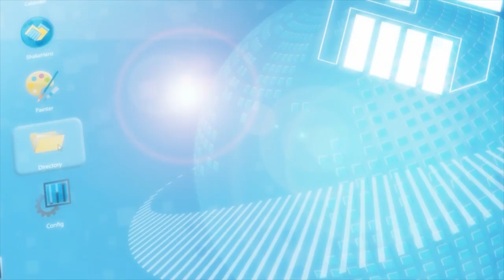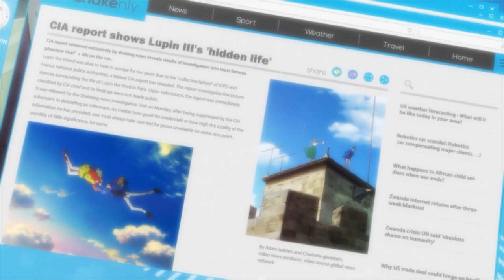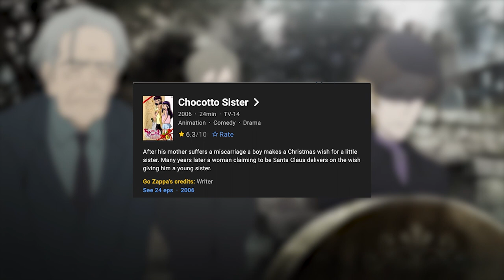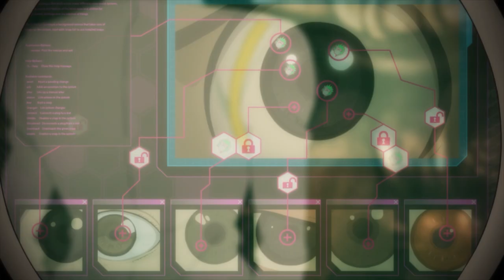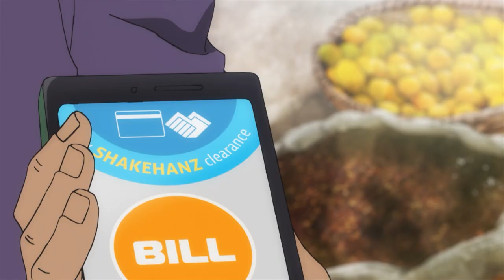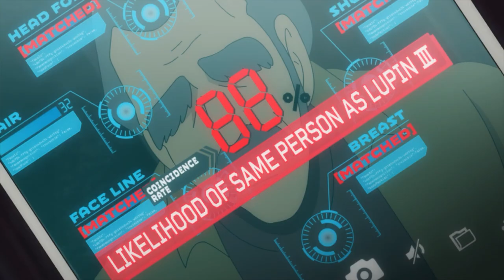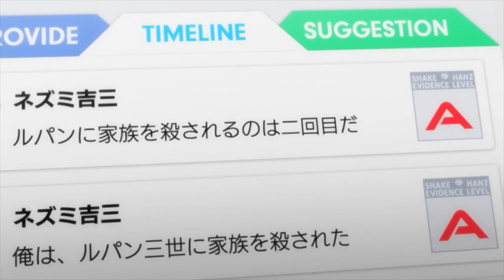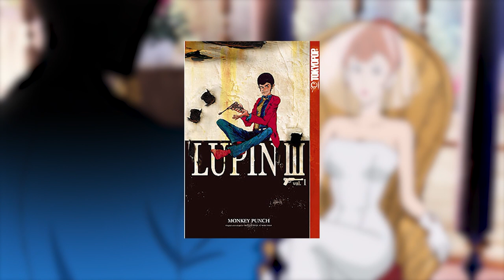Lupin the Third Part 5 Retrospective (Featuring @MorkezMarihser &@CloudConnection )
Easily the longest video I've made yet and I did it for this series!? I'm gonna need therapy.